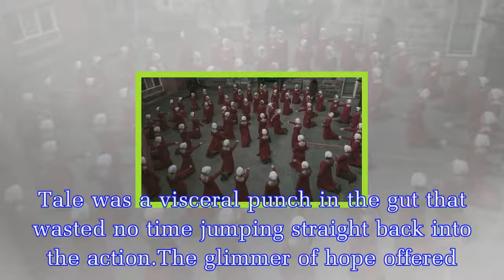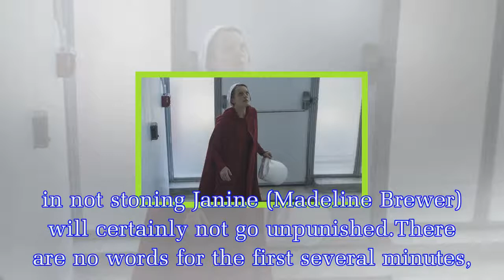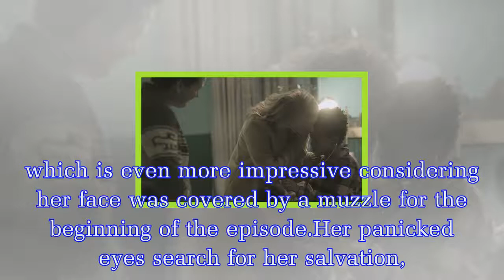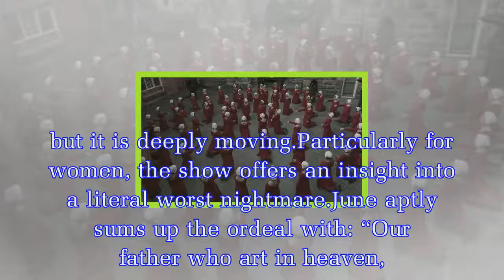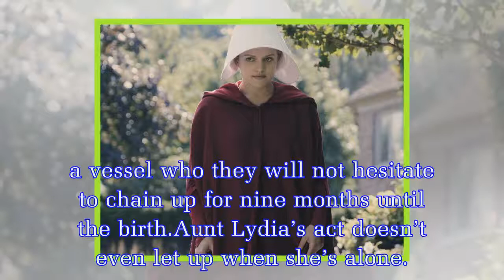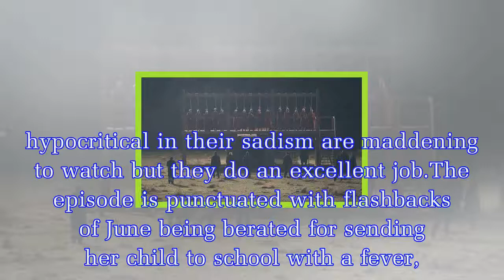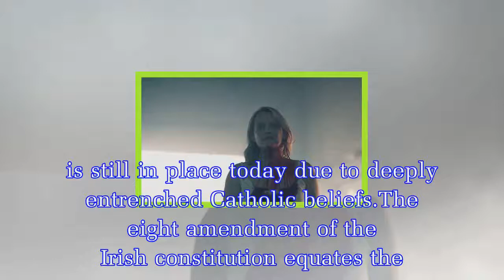The Handmaid’s Tale season 2 episode 1 review: A visceral gut punch of an episode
WARNING: This article contains spoilers for The Handmaid’s Tale season 2, episode 1June. The title of the episode and the name of our eponymous handmaid heroine.The season two premiere of Hulu’s The H